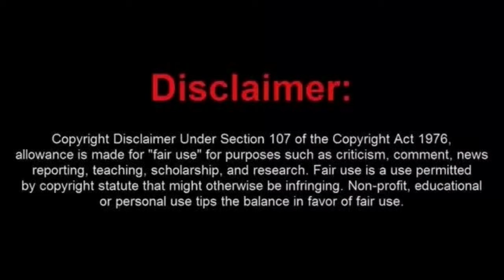Frauditor Wanda Mise Turns into a Giant Manchild as His Car Is Towed Away